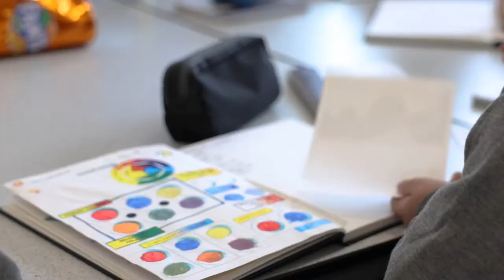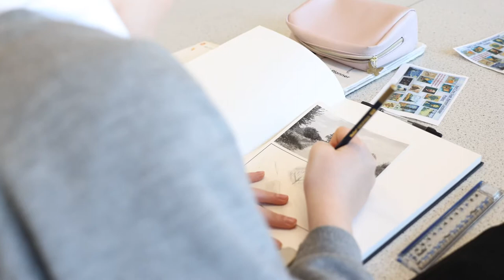Deer Park School - Hampshire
A short film of clips from the week.